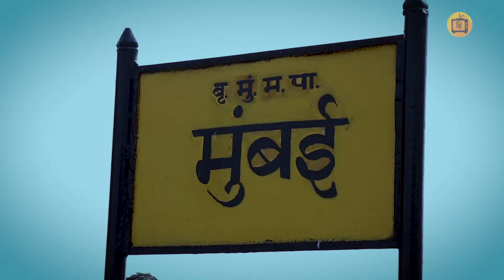दर्जी मास्टर, रोटनॉफ, मुंबई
विशेषज्ञों को खोजें और सत्र बुक कर वीडियो के माध्यम से परामर्श लें।

Spark.Live एक ही सहज मंच है जहां पर विभिन्न क्षेत्रों के कई सालों के अनुभवी विशेषज्ञ मौजूद हैं। आप इनके साथ वन ऑन वन सत्र बुक कर वीडियो, ऑडियो या चैट के माध्यम से भाग ले सकते हैं।

उस दर्जी से मिलें जिसने गरीबी से जूझते हुए अपने सपनों का पालन करने की हिम्मत की और अब ऑस्ट्रिया की कंपनी के लिए बेस्पोक सूट सिलता है! @Rotknopf